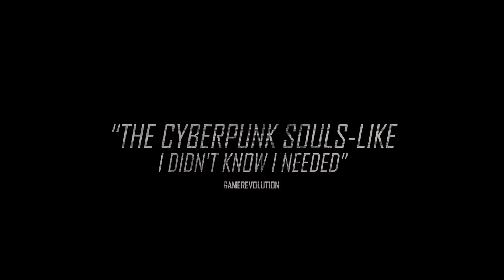The Surge 2 - Preview Accolades Trailer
Take a look at the previews accolades trailer for a sneak peek at some of the story. The sequel will be available on September 24, 2019 for PlayStation 4, Xbox One, and PC.

Follow GameTrailers for more!